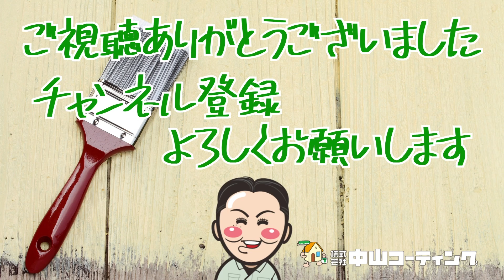～wall Painting～【塀塗装】職人の腕が左右される塗装工法 令和の時代に職人技が輝く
☆弊社への塗装・リフォームのお見積りにご相談やご依頼はこちら☆

今回は塀塗装の極意を塗装職人の柴山と三瀬がお伝えしていこうと思います
関西ペイントから新しく発売された「RCフェイクファンデ」というコンクリート打ちっぱなしの塀に適した塗料!!
「ラジカル制御塗料」といって、塗膜が劣化する原因のラジカル成分の発生を抑えて、酸化チタン光安定剤が含まれた塗料で、価格と耐久性に対するコストパフォーマンスに優れた人気の技術となっています
その塗装技術を余すことなくお伝えしておりますのでお見逃しなく!!

00:00 オープニング・見所
00:14 コンクリート打ちっぱなし下地調整のコツ
00:51 塀塗装下塗りのコツ
01:22 コンクリ塀塗装　中塗りのコツ
01:41 打ちっぱなし模様塗りのコツ
02:07 ビフォーアフター

☆LINE公式アカウント/お得な情報満載！

☆TikTok始めました/中山コーティングを短尺動画で知れる♪☆

☆フェイスブック/中山コーティングのお客様の声・職人TV満載！

●国道55号バイパス店
●阿南店
阿南市宝田町今市新開3-10
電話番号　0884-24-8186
☆☆絶賛受付中☆☆
☆使用効果音☆音ロジック